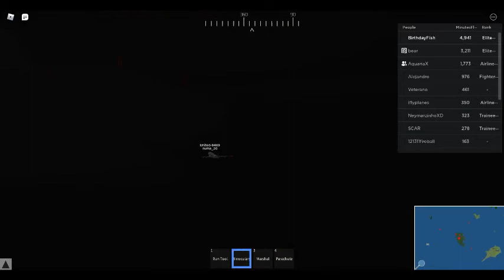Butters A Clydish Airlines 747 At GR In PTFS